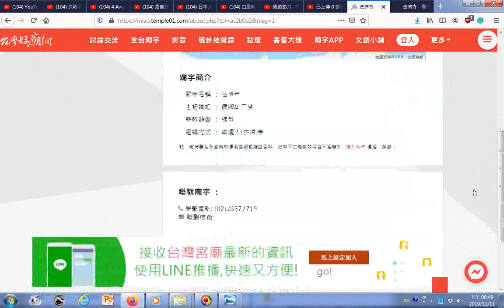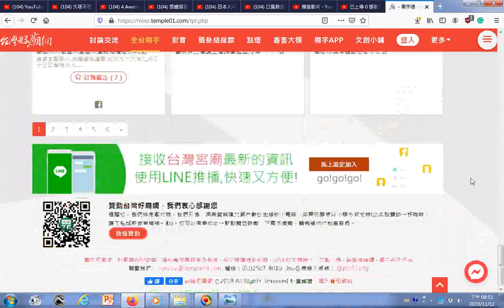瀏覽台灣好廟網20191111